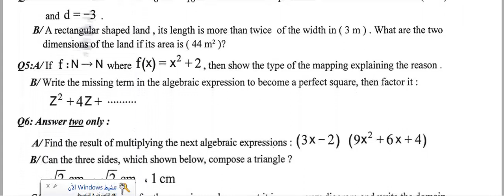الاجوبة النموذجية الصادرة من مركز الفحص رياضيات ثالث متوسط المتميزين الدور الثاني 2023